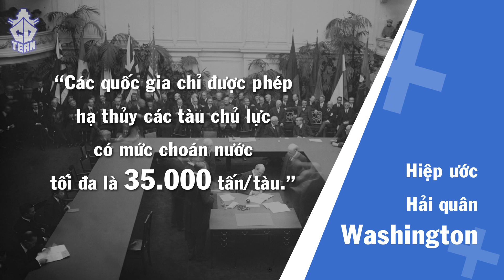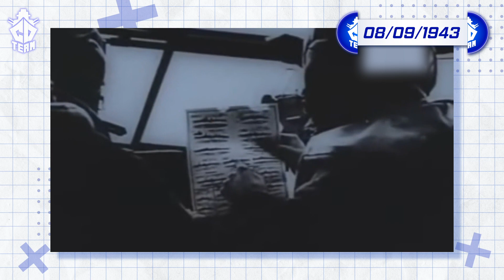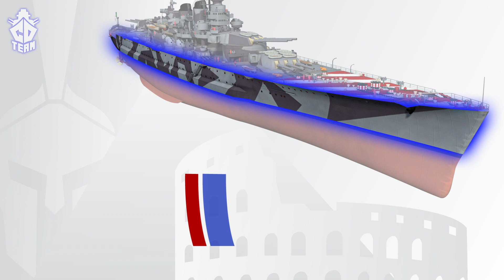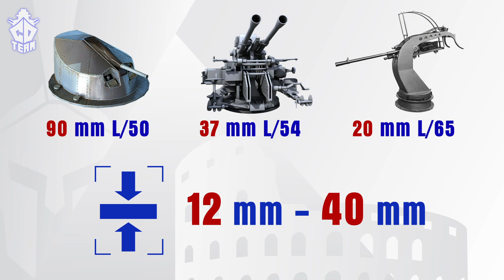Roma - Thiết Giáp Hạm Đẳng Cấp Bậc Nhất Của Hải Quân Ý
Trong giai đoạn cuối của Thế chiến 2, tình hình chiến sự hoàn toàn bất lợi cho Italia và người Ý muốn rút khỏi chiến tranh. Tân thủ tướng Italia là Badoglio công khai ủng hộ trùm phát xít Hitler, nhưng mặt khác, ông bí mật đàm phán với chỉ huy tối cao của phe Đồng minh, Tướng Eisenhower. Tháng 9/1943, Badoglio và Eisenhower đã bí mật ký hiệp ước đình chiến, kèm theo nhiều điều khoản, bao gồm việc Italia bàn giao nhóm tác chiến mạnh nhất của hải quân cho phe Đồng minh. Cho tới ngày 8/9/1943, Đô đốc hải quân Ý Bergamini ra lệnh cho các tàu chiến sẵn sàng ra khơi dưới sự dẫn đầu của thiết giáp hạm Roma nổi tiếng, con tàu được coi là thiết giáp hạm sang trọng và đẳng cấp bậc nhất của hải quân nước này, đặc biệt đây mới chỉ là lần ra khơi thực sự đầu tiên của nó sau khi trải qua quá trình kiểm tra khả năng tác chiến với vỏn vẹn 130 giờ hoạt động.